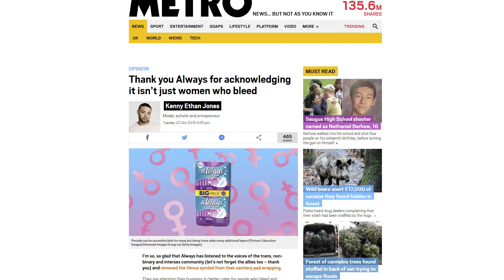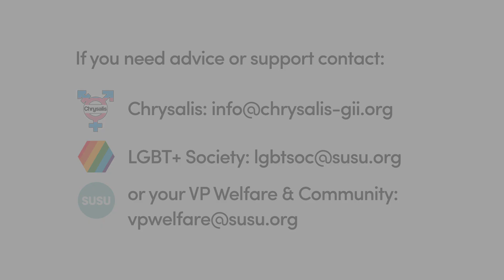Kenny Ethan Jones: "We don't discuss that trans people experience periods"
As Trans Awareness Week comes to an end, we spoke to trans male activist, model, and entrepreneur Kenny Jones.

He spoke about his experience, his campaign around discussing periods and how institutions can become more trans inclusive.